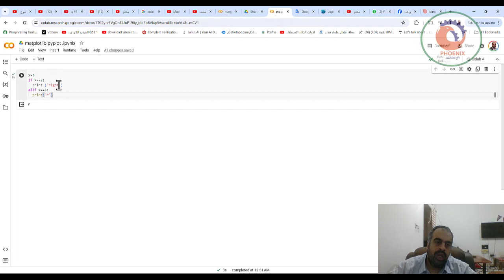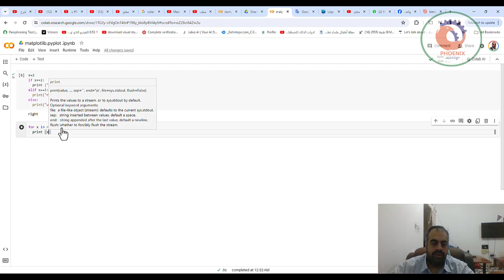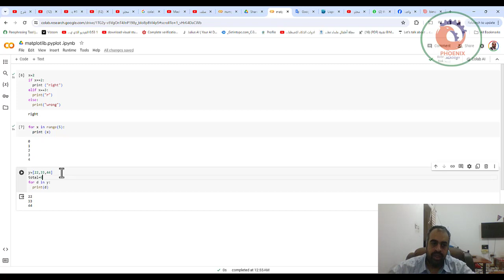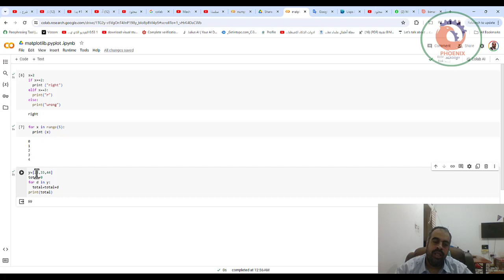سلسلة تعلم الذكاء الاصطناعي Python تعلم الجمل التكرارية في ال